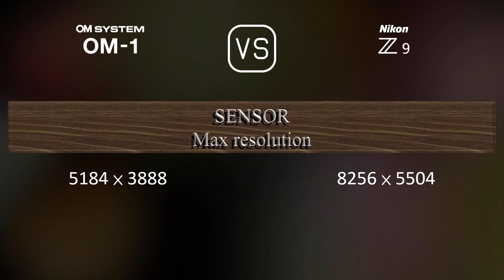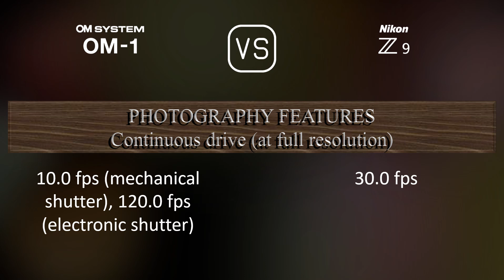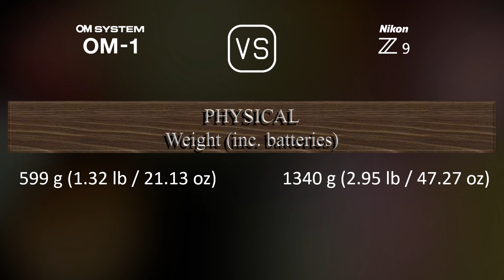OM SYSTEM OM-1 vs. Nikon Z9: A Comparison of Specifications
This video overviews the OM SYSTEM OM-1 and the Nikon Z9 in a parallel comparison of specifications.

00:25 LAUNCH
00:33 BODY
00:40 SENSOR
01:01 IMAGE
01:16 OPTICS & FOCUS
01:41 SCREEN
01:58 VIEWFINDER
02:13 PHOTOGRAPHY FEATURES
03:06 VIDEOGRAPHY FEATURES
03:20 STORAGE
03:24 CONNECTIVITY
03:49 PHYSICAL
04:07 MISC